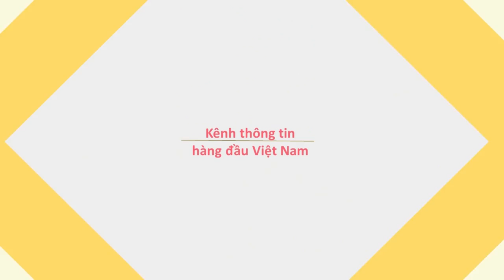Món cua nướng chấm mù tạt thần thánh ai ăn cũng ghiền ở Sài Gòn